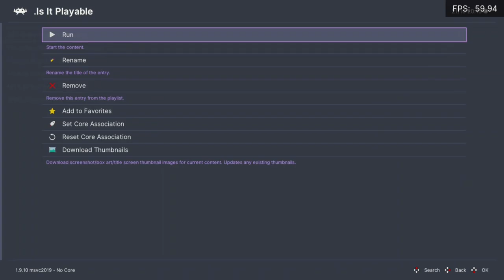Is 007: Everything Or Nothing Playable? RetroArch Performance [Series X | PCSX2]